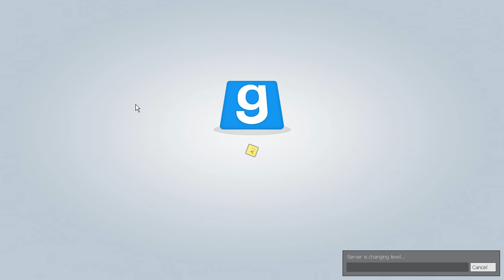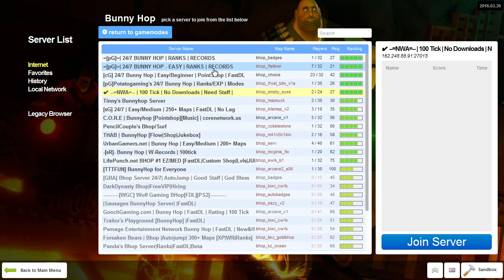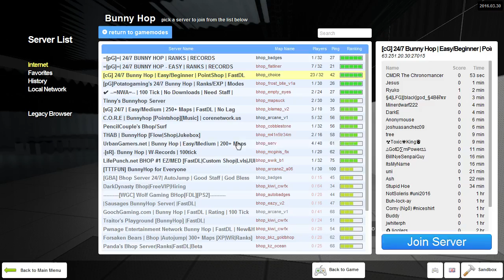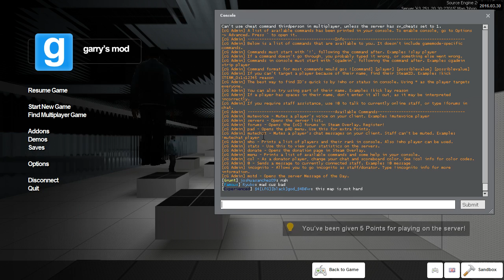Bhop - Bunny hope No mic [Music]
Hey guys hows it going its me your best friend i got very stressed near the end so i rage quit